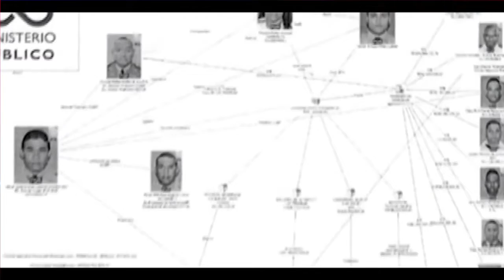Interrogan financiero de CESTUR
La Procuraduría General de la República (PGR) interrogó hoy al financiero del Cuerpo Especializado de Seguridad Turística (CESTUR), como parte del entramado de corrupción desmantelado por el Operativo Coral.